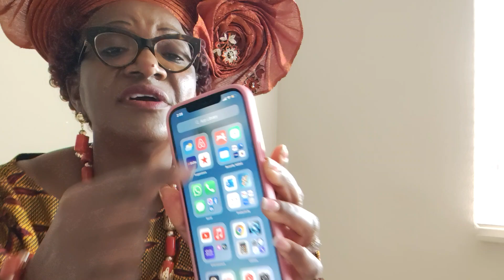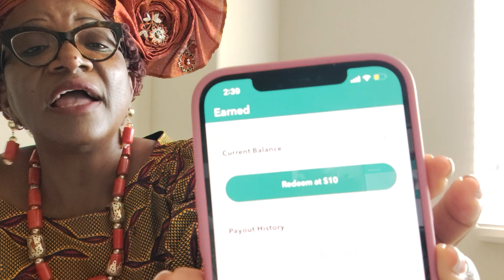How to make a side money.